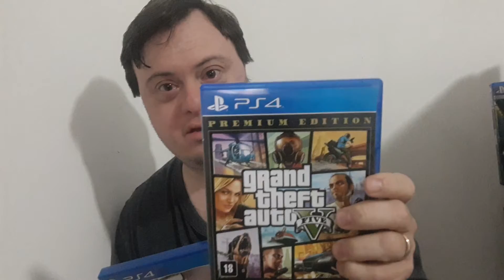todos jogos que eu tenho PlayStation 4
vídeo games